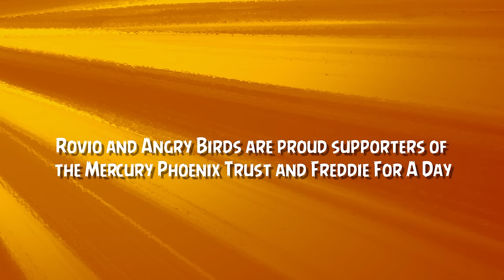Angry Birds join Freddie For A Day!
Rovio and Angry Birds are proud supporters of the Mercury Phoenix Trust and Freddie For A Day on September 5th!

Join the birds in supporting a good cause with a special edition t-shirt, with a portion of the proceeds donated to the Mercury Phoenix Trust